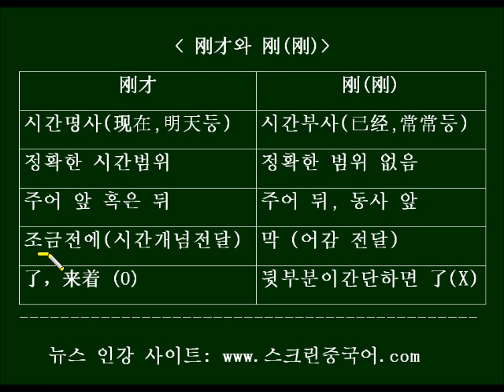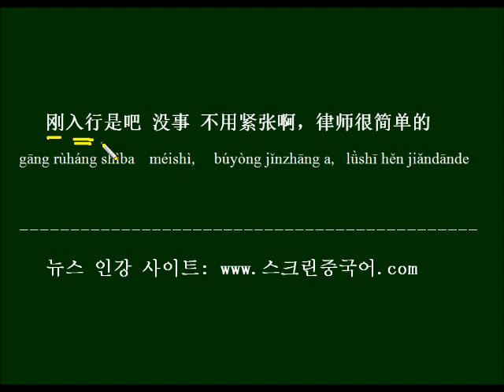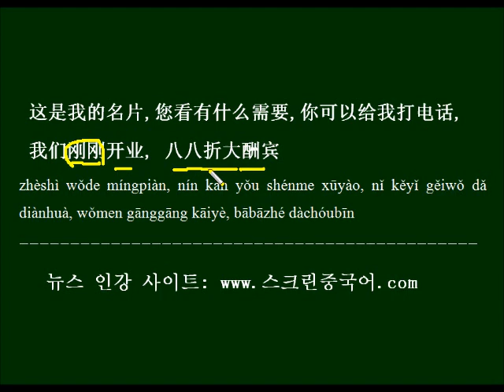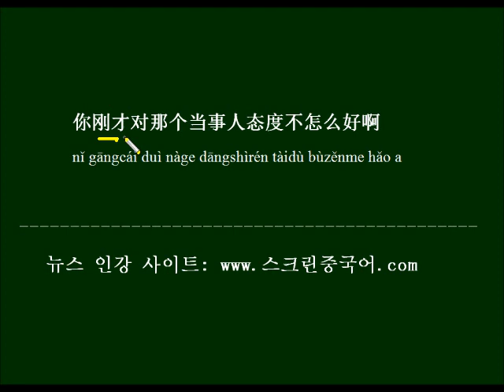HSK 중국어 문법을 중국드라마 대사로 배우기 - 刚才와 刚刚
"막, 혹은 방금, 금방" 등으로 해석되는 刚才와 刚刚의 차이점을 배워보고, 드라마 대사로 반복해서 외워봅니다.